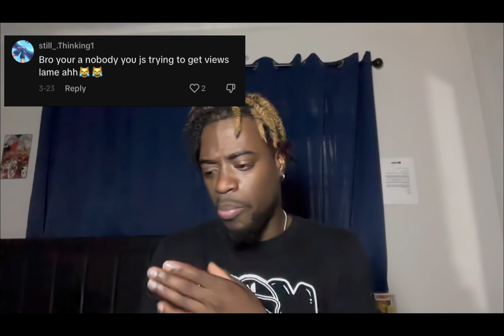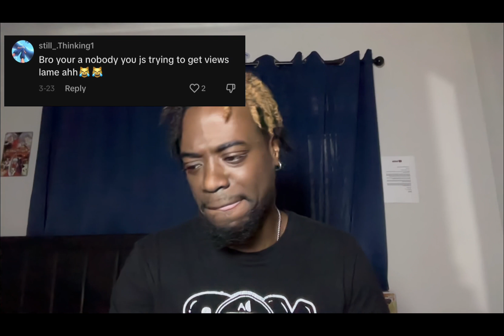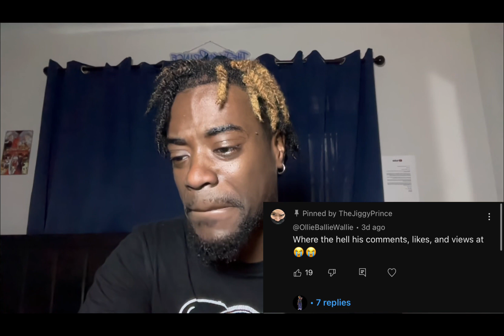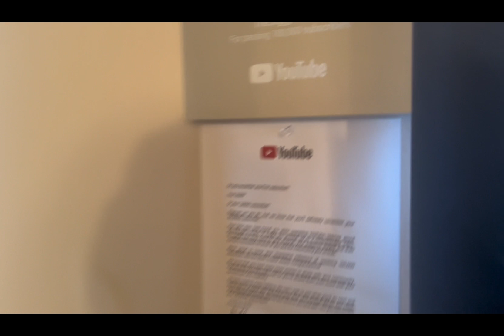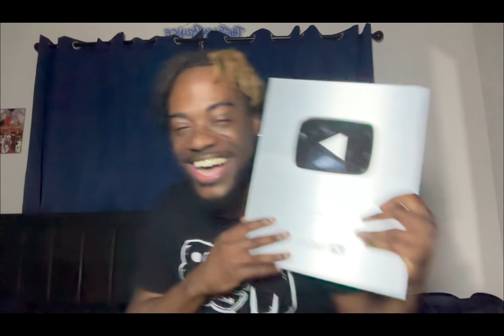I QUIT SOCIAL MEDIA… I FELL OFF !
Remember to give me feedback in comments 💙.